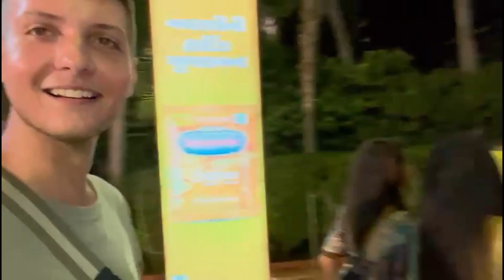Navratri Last Day - Biggest Dance Festival on Earth! 🇮🇳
Day 9 of Navratri 2022 in Ahmedabad, Gujarat, India!